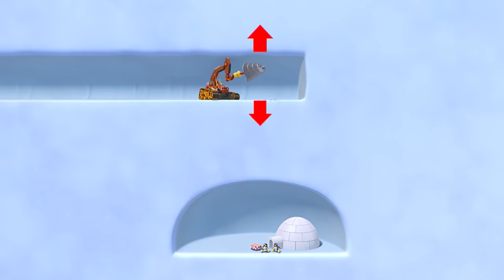Blaze Delivers Pizza to Penguins! 🍕 w/ AJ | Blaze and the Monster Machines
Blaze and AJ work together to deliver yummy pizza to penguins in their igloos! Help Blaze go up, down, right, or left to win the great pizza race!

**ADVERTISEMENT**